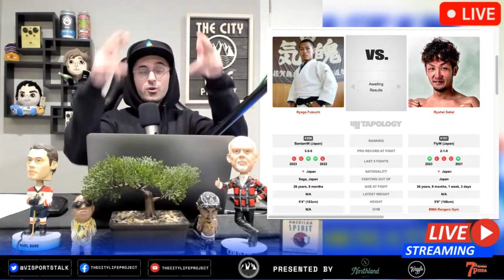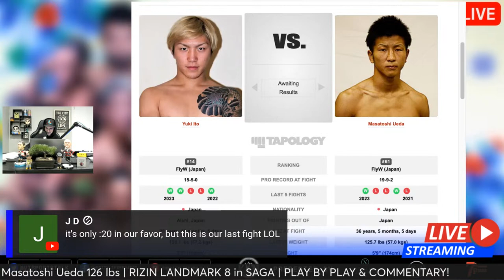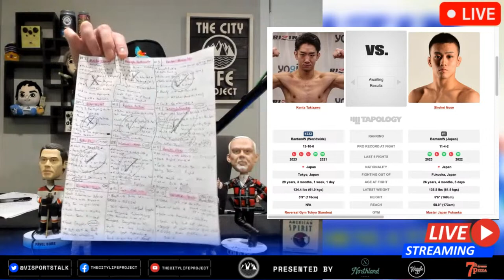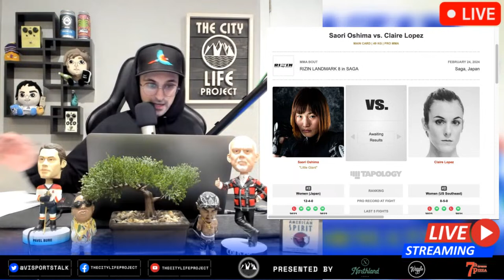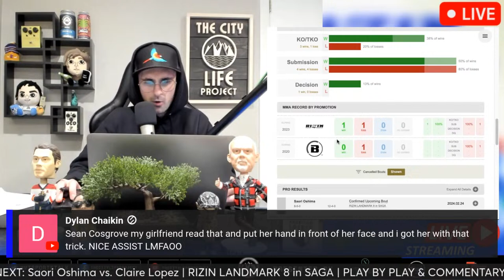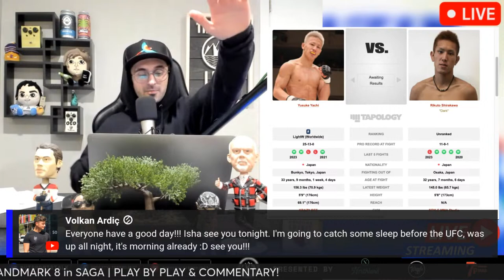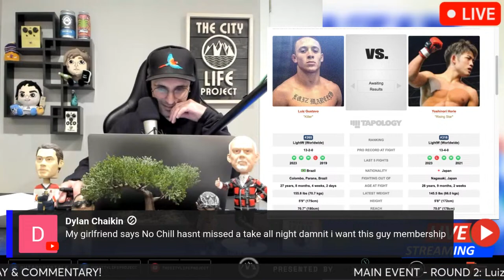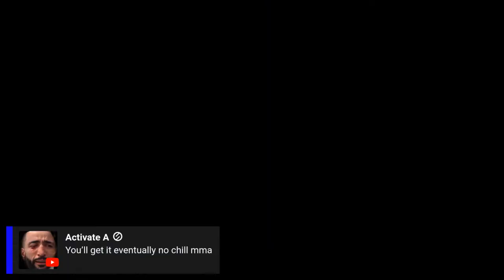RIZIN LANDMARK 8 in SAGA | LIVE STREAM | MMA & KICKBOXING Watch Along | RIZIN Fighting Federation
RIZIN LANDMARK 8 in SAGA, February 23rd, 2023, Saga Arena, Saga, Japan

**OFFICIAL FIGHT ORDER **
MAIN CARD
-MAIN EVENT Luiz Gustavo vs. Yoshinori Horie 157 lbs
-CO-MAIN EVENT  Kazumasa Majima vs. Masakazu Imanari 146 lbs
-Yusuke Yachi vs. Rikuto Shirakawa 157 lbs
-Saori Oshima vs. Claire Lopez
-INTERMISSION-
-Takahiro Ashida vs. Hiroaki Suzuki
-Daichi Abe vs. Kota Shirakawa 170 lbs
-Kenta Takizawa vs. Shohei Nose 134 lbs
-Yuki Ito vs. Masatoshi Ueda 126 lbs
-Takumi Terada vs. Takekiyo Tominaga
-OPENING CEREMONY-

UNDERCARD/PRELIMS
-Ryoga Fukuchi vs. Ryuhei Sakai 132 lbs
-Taiki Yahiro vs. Yuto Araki 134 lbs
-Reito Bravely vs. Kyohei Furumura
-Hannya Hashimoto vs. Rikito
-Keito Ishigo vs. Satoshi Katashima

RIZIN LANDMARK
RIZIN FF LANDMARK 8
RIZIN 45 ON RIZIN.TV
RIZIN LANDMARK 8 in SAGA
RIZIN Fighting Federation LANDMARK 8 in SAGA